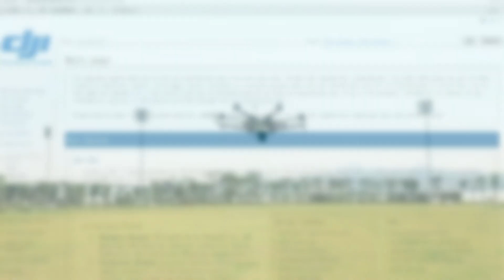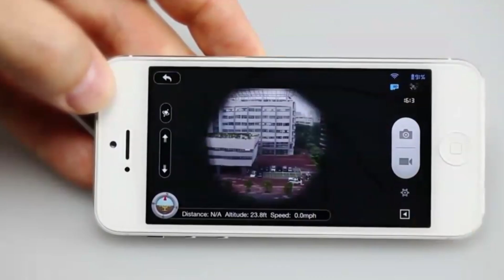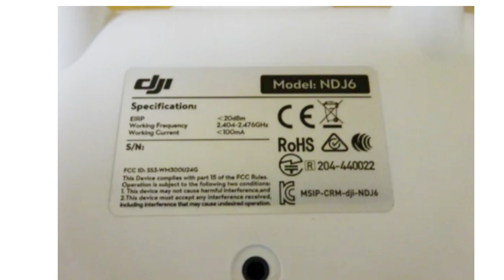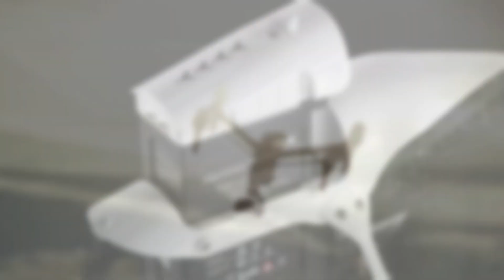O QUE VOCÊ NÃO SABE sobre a DJI, a empresa que REVOLUCIONOU os DRONES!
SUBTITLES:  ENGLISH / ESPANHOL / ITALIANO / PORTUGUÊS / ÁRABE / ALEMÃO / FRANCÊS / HINDI

COMO NASCEU A DJI? a empresa que mudou a história dos drones! 87
O QUE VOCÊ NÃO SABE sobre a DJI, a empresa que REVOLUCIONOU os DRONES! 85
Você vai se Surpreeder com a História de quem CRIOU A DJI! 90
A HISTÓRIA DA DJI Ee de seu fundador DE FRANK WANG TAO
Frank Wang Tao o homem que praticamente inventou os drones
História do Nascimento da DJI, a empresa que inventou os drones
Como nasceu a DJI, empresa que virou sinônimo de drone.
DJI MINI 5 PRO, DRONE SIMPLESMENTE ESPETACULAR!
DJI MINI 5 PRO Changed My Photography Game  in 2024! 90
DJI MINI 5 PRO Secrets Nobody Tells You Its Hidden Features! 90
The Surprising Truth About DJI MINI 5 PRO, nobody tells you! 85!
Why the DJI Air 3S is the game changer for drones! 90
Why the DJI Air 3S is perfect for beguiners! 90
DJI AIR 3S, The LIDAR Sensor that's Changing the Drone Game Forever! 87
AIR 3 S  Shares Top Drone Photography Tips, DJI AIR3S or Mavic 3? qual a melhor escolha?
Best choice for drone Photography?